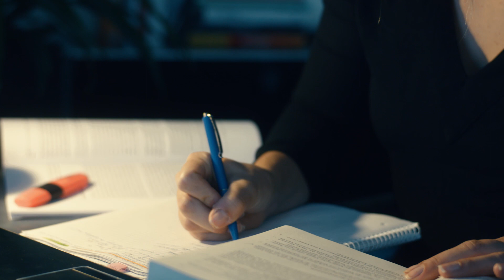Lebenslanges Lernen mit Dürr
Anja Walthart berichtet über ihren Einstieg als duale Studentin bei Dürr, über ihre jetzigen Aufgaben als Global SAP Key Userin und wie man parallel zur Arbeit einen berufsbegleitenden Master meistert.